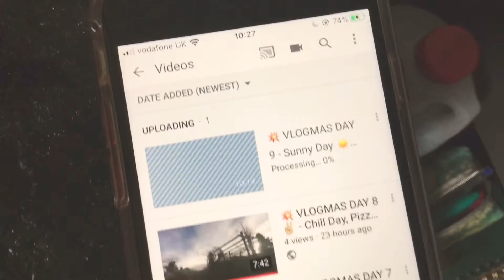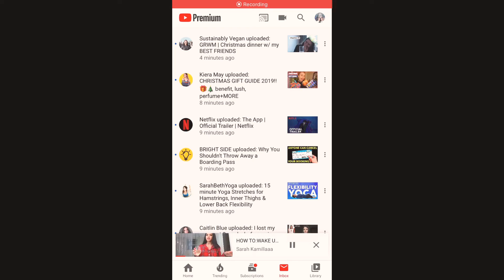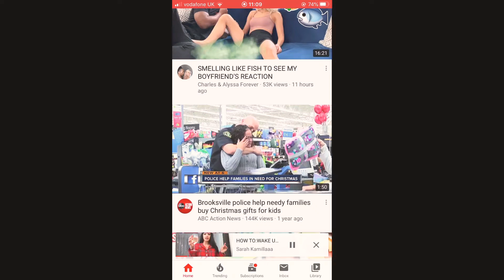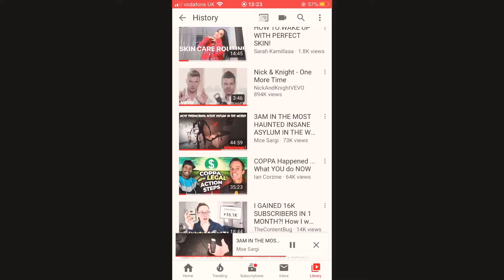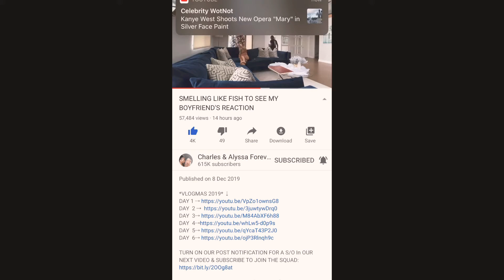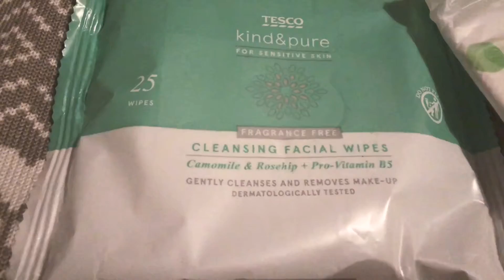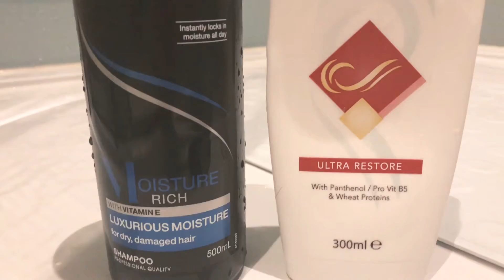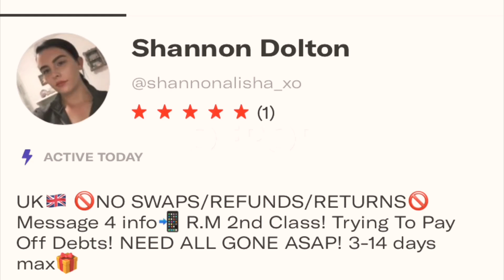💥 VLOGMAS DAY 10 👌🏻 - Time Of The Month 😷 Chill Day 🤙🏻 Walk, Self Care 🤍💚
💎 If You’d Like To Support Me, My Videos, My Channel Or My Adventures:

Any money sent will go straight back in to my YouTube channel, videos, adventures & Merch